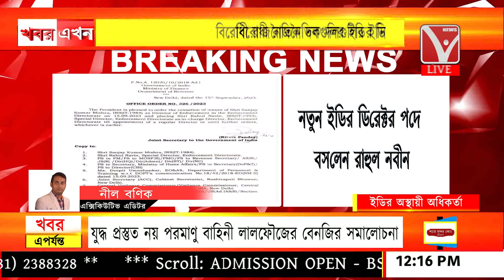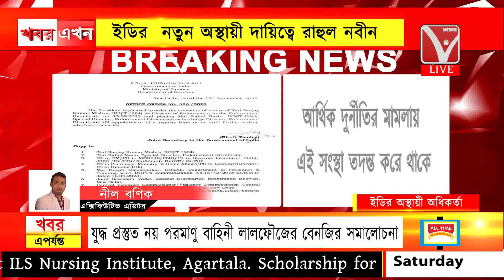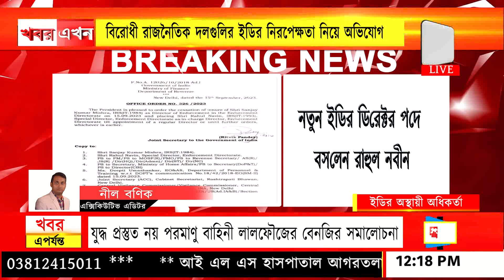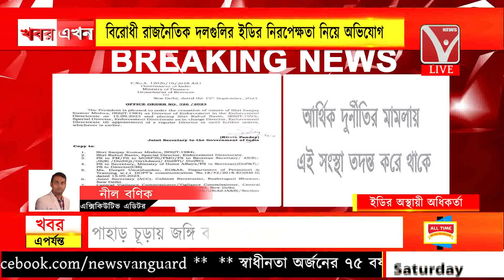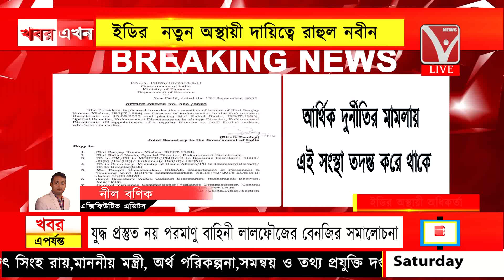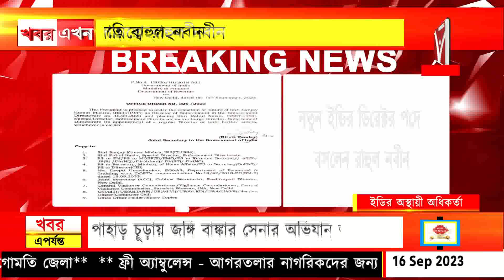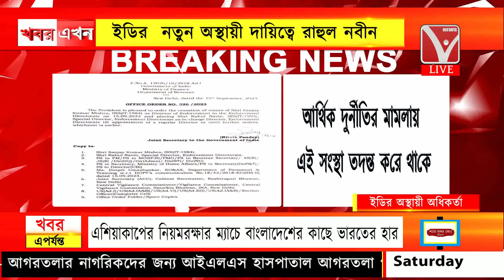ইডির নতুন অধিকর্তার অস্থায়ী দায়িত্বে রাহুল নবীন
16/09/2023